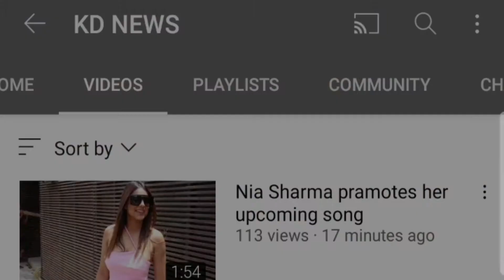Nia Sharma promoting her upcoming song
Niasharma upcoming song